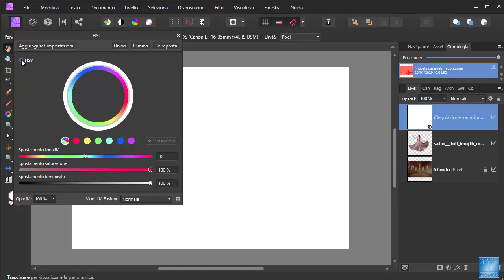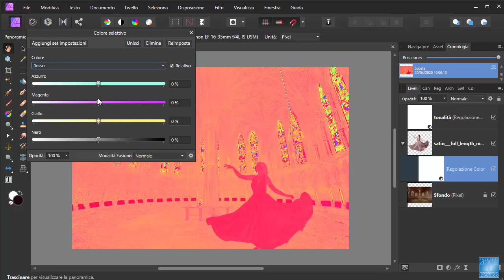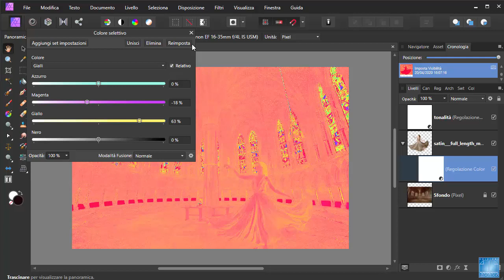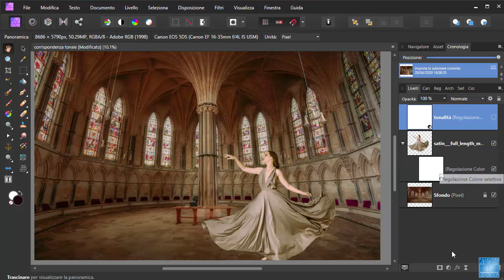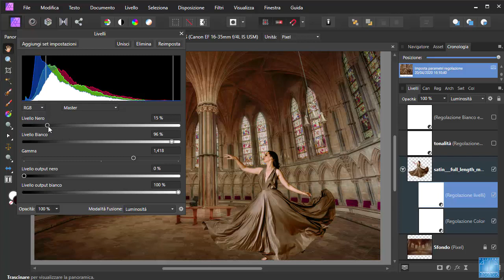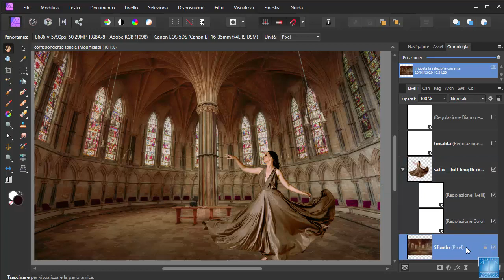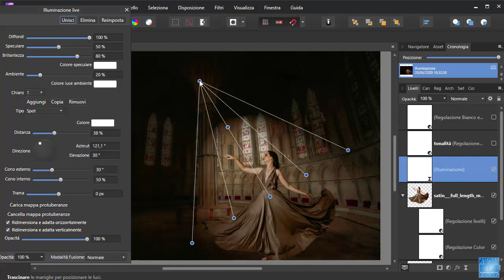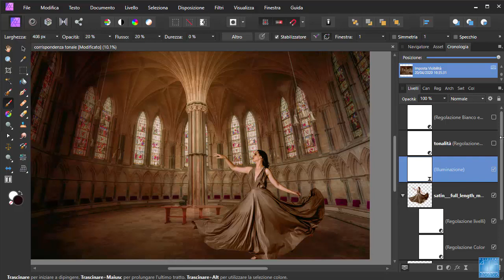Corrispondenza tonale in Affinity Photo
Quando si crea una composizione di due immagini, spesso non coincidono tonalità e luminosità. In questo esempio facciamo vedere le tecniche oggettive per realizzare una corrispondenza tonale in Affinity Photo. Se vuoi imparare tutto su Affinity Photo ecco il corso completo